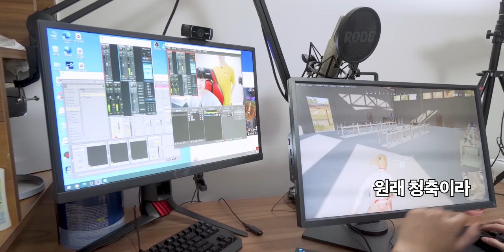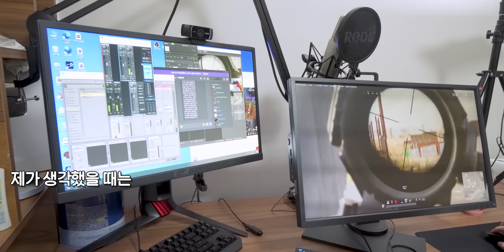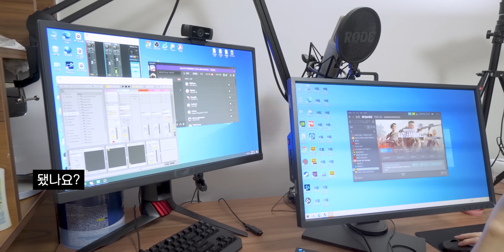5개 게임에서 전부 우승한 전설의 프로게이머 세팅해주고 왔습니다.